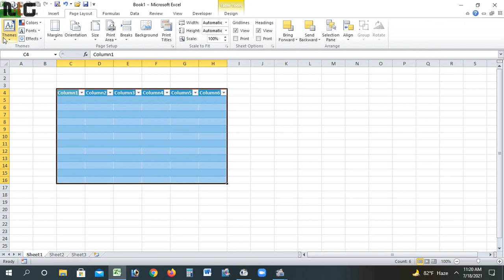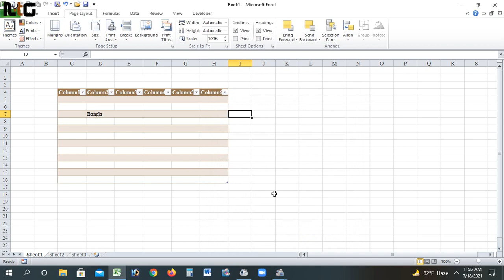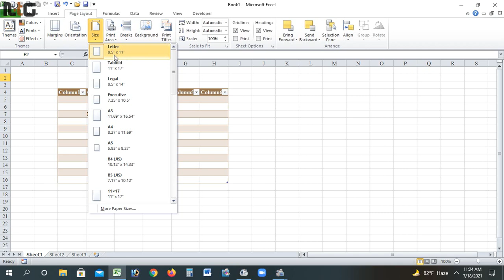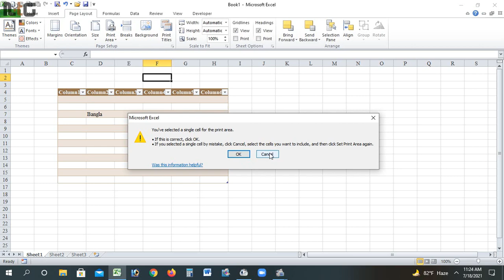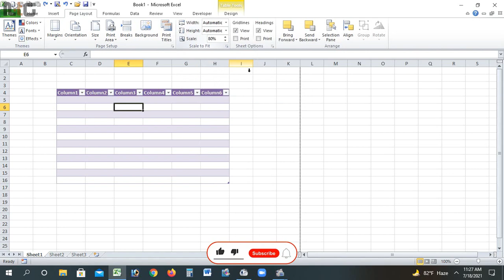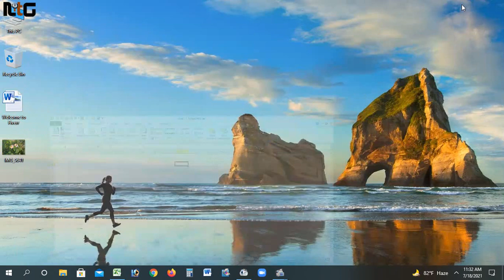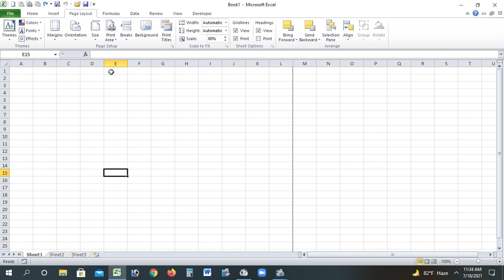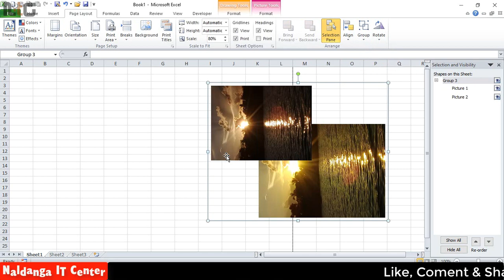8. MS Excel 2010 Bangla Tutorial | Page Layout Tab Details in Bangla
8. MS Excel 2010 Bangla Tutorial | Page Layout Tab Details in Bangla | MS Excel Bangla Tutorial

✔️ Welcome to the "Naldanga IT Center" YouTube Bangla Channel. Naldanga IT Center shares in this channel all types of educational and technology videos. You can see and learn about below topic content in this channel:-
➤  Microsoft Access Tutorial in Bangla
➤  Microsoft Access Advanced Tutorial in Bangla
➤  Microsoft Access Full Project Tutorial in Bangla

✔️ And all kinds of Tech and Educational help videos in Bangla.

"নলডাঙ্গা আইটি সেন্টার" চ্যানেল এর ভিডিও গুলো ফেসবুকে শেয়ার করে অন্যদেরও দেখার সুযোগ করে দিন | আশা করি "নলডাঙ্গা আইটি সেন্টার" চ্যানেলটির সাথেই থাকবেন |